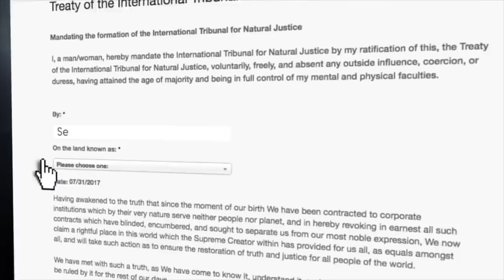Chief Counsel Robert David Steele. ITNJ.org Seating